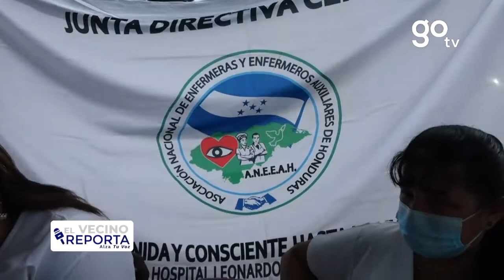Plantón en el hospital Leonardo Martínez de San Pedro Sula, y "esto apenas comienza"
Luis Cerrato del Hospital Leonardo Martínez afirma que asambleas informativas apenas comienzan, ya que están exigiendo sus derecho y en esta ocasión por las plazas.